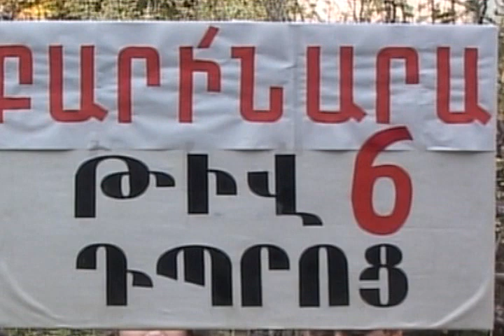Barin Ara akcia ( shabatoryak Stepan Zoryani xndzori aygum) - 04.11.11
Barin Ara ( shabatoryak Stepan Zoryani xndzori  aygum) - 04.11.11
Fortuna tv, Fortuna Loru marzayin herusta@nkerutyun, Loru marz, Lori, Vanadzor, Alaverdi, Tumanyan, Axtala, Spitak, Tashir, Stepanavan